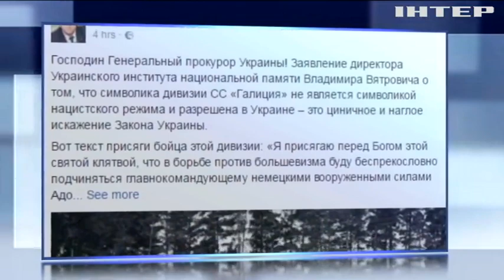Эдуард Долинский требует запретить символику дивизии СС "Галичина"